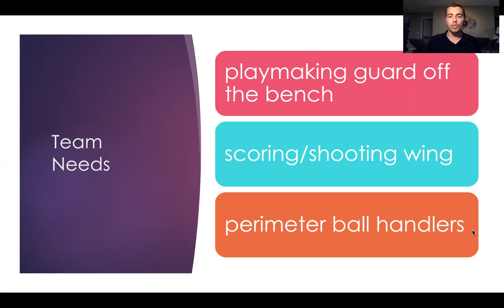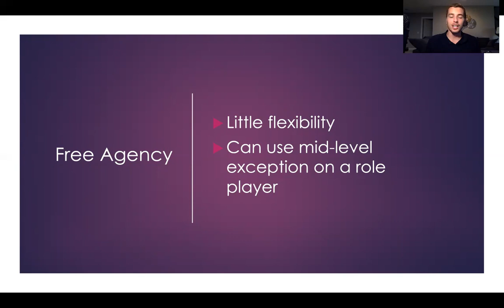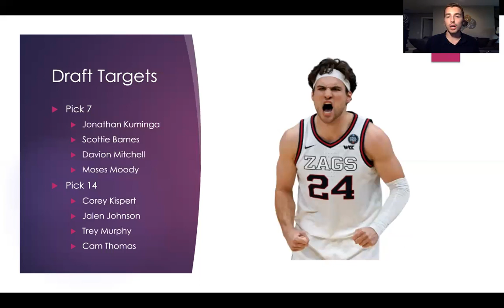Golden State Warriors Offseason Preview l Davion Mitchell, Moses Moody and other draft targets!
The Golden State Warriors have free agency as well as the draft to improve this team. They will likely be looking at guys like Jonathan Kuminga and Corey Kispert when the draft comes around. What should the Warriors do this offseason?